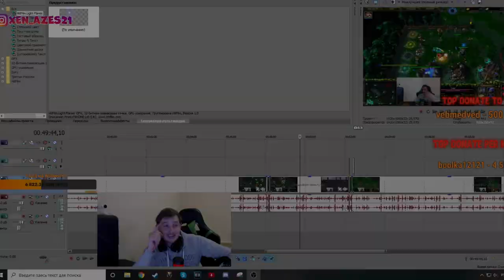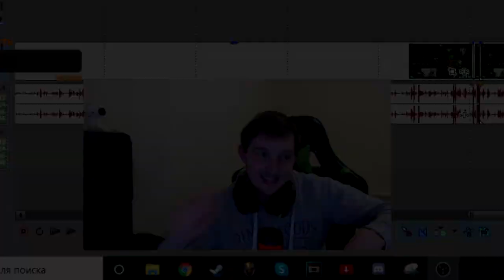А ЧТО ЕСЛИ.... Тускар + Сикер?